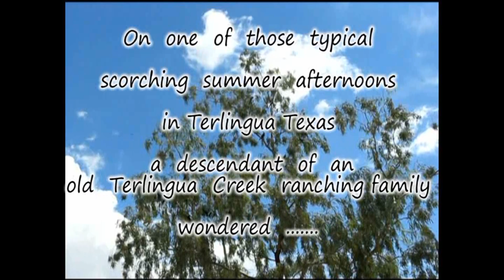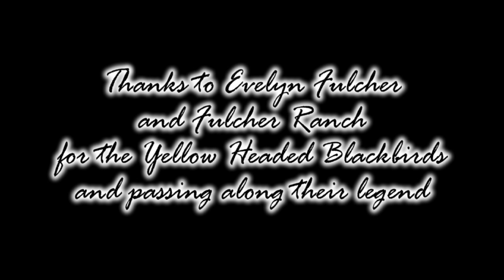50 Yellow-Headed Blackbirds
50 Yellow-Headed Blackbirds in Terlingua Texas - and an old legend.
This was filmed in the summer  (September)  2010.